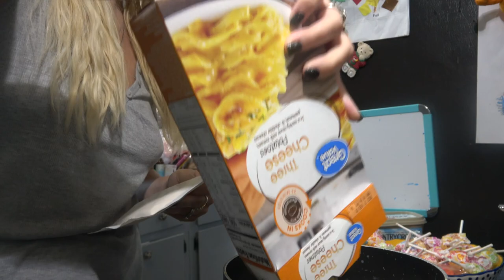AFTER SCHOOL ROUTINE || MOM OF 2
AFTER SCHOOL ROUTINE ON A DAY MY SON HAS KARATE